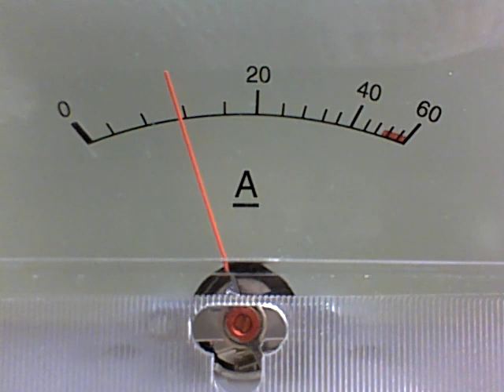663 Jack rabbit Snake doctor kryptonite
duckhunter hifi wave 27.285